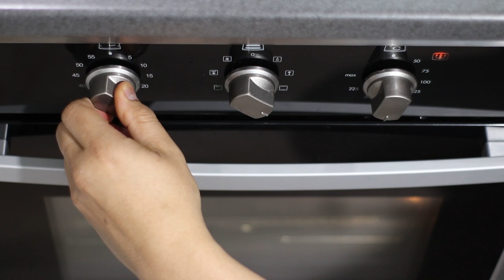JACK-O-LANTERN STUFFED PEPPERS (PLANT-BASED) | Frey and Maria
Hey guys, thank you for taking the time to watch our video! 💕

Plant-based JackOLanternStuffedPeppers 🎃 look absolutely adorable and seriously delish! 😊 Imagine eating these while watching your favorite horror film on the couch. Spooky! 👻

JACK-O'- LANTERN STUFFED PEPPERS ✨

6 orange bell peppers
425 g brown lentils
400 g diced tomatoes
1.5 cups elbow macaroni pasta
1 cup white button mushrooms, diced
1 onion, diced
1/3 cup nutritional yeast
1 cup coconut whipping cream
2 tbsp. crushed garlic
2 tbsp. maple syrup
1 tbsp. garlic powder
1 tsp salt
1 tsp pepper

Method

Cook the elbow macaroni pasta in a pot for 8 minutes. Rinse under cold water, drain and set aside.

Sauté the onion, mushrooms, brown lentils, garlic, and diced tomatoes. Add the coconut whipping cream, salt, pepper, garlic powder and maple syrup. Stir well and let it simmer for 10-12 minutes. Transfer the cooked elbow macaroni to the pan and add the nutritional yeast. Mix together until well combined.

Carve a Jack-O'-Lantern face into each pepper using a sharp pairing knife. Slice off the tops of the bell peppers and set them aside. Make sure to remove the cores and seeds of the peppers.

Arrange them in a baking tray and stuff them with the pasta mixture. You can add nutritional yeast or vegan cheese on top, if desired. Bake in the oven for 20 minutes  at 180 degrees Celsius or until peppers and fork-tender. You can put the pepper lids back on top 5 minutes before they finish cooking. Serve hot and enjoy this spooky dish! 😋

*Feel free to adjust the recipe measurements according to your preference. Cheers! 😊

We upload helpful and practical content every week. Hope you can support our little passion project. 💛

You'll always find a home here,

Frey and Maria